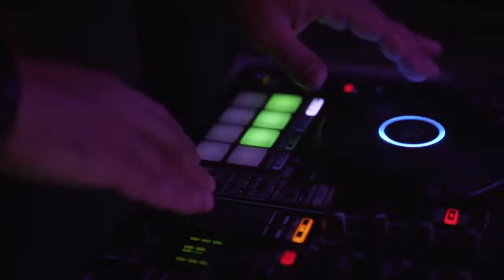PESTANA BLUE ALVOR ALL INCLUSIVE 5* ( Португалия )